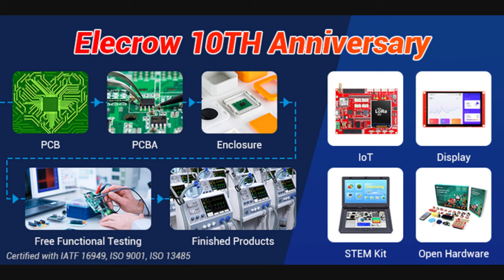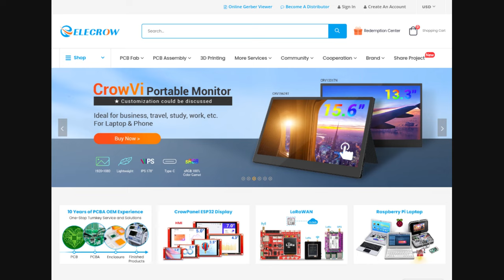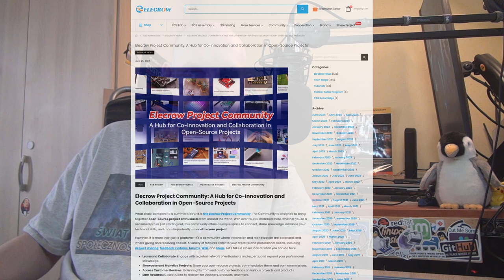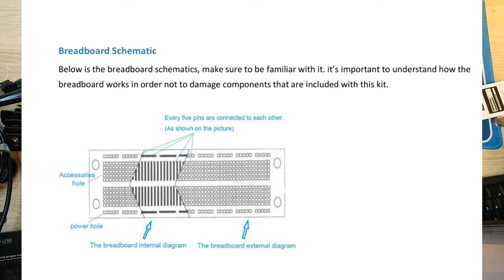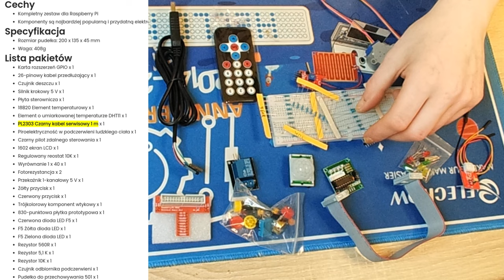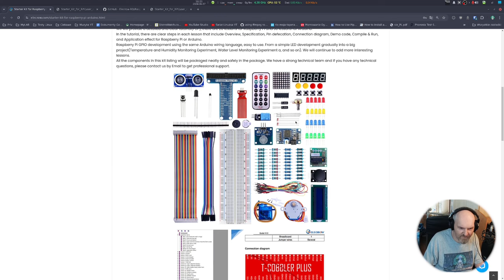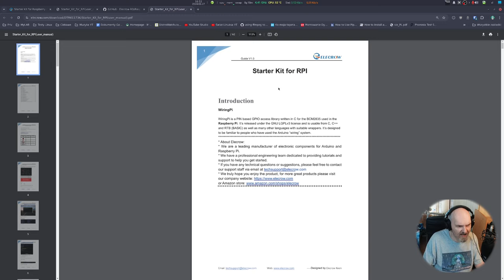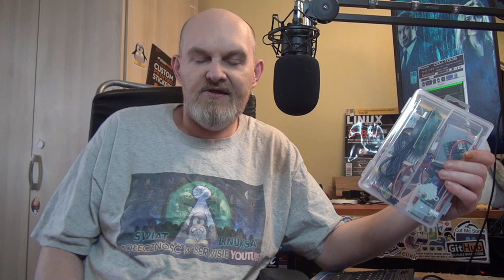Mały ale wariat review Raspberry Pi starter kit oraz ciekawa inicjatywa Elecrow Community Project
Cześć. Dziś prezentacja zestawu startowego od  @Elecrow   o nazwie - RaspberryPi starter kit - choć nie jest to najwiekszy zestaw części to jednak dla wielu może wydać się interesujący. Zapraszam do zapoznania się z przedstawianym zestawem oraz inicjatywą Elecrow Community !!

PARTNERAMI KANAŁU SĄ:
ELHURT DYSTRYBUCJA